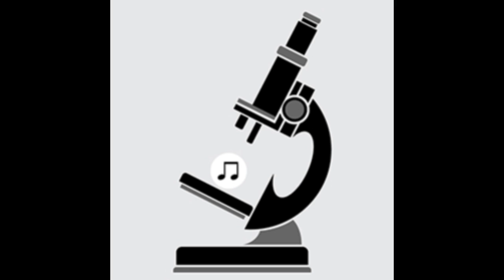Pipe Choir (P C III) - Enya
Artist:  Pipe Choir (P C III)
Title: Enya